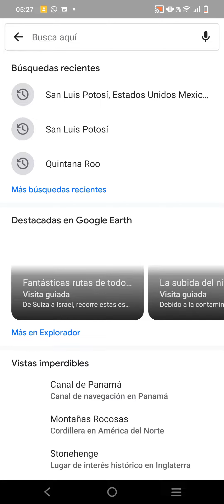SINALOA 🇲🇽 I MUNICIPIOS MÉXICO